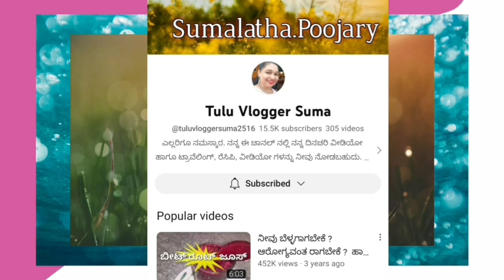My new house planning 🥰 //Tulu Vlogger Suma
Tulu Vlogger Suma
Suma lifestyle
Tulu Vloge
Daily life vloge
Mangalore vlogger
New house planning ideas